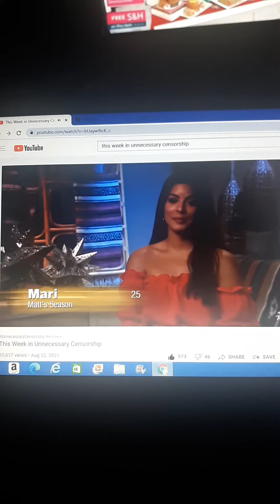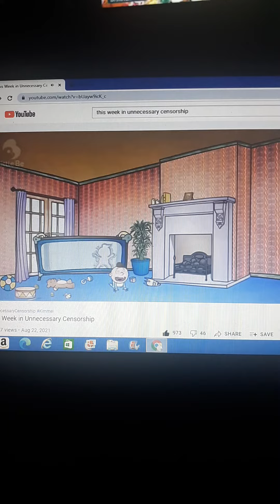this week in unnecessary censorship 8/19/2021